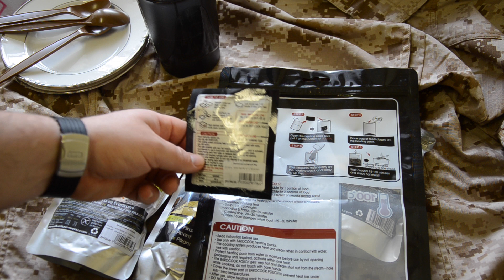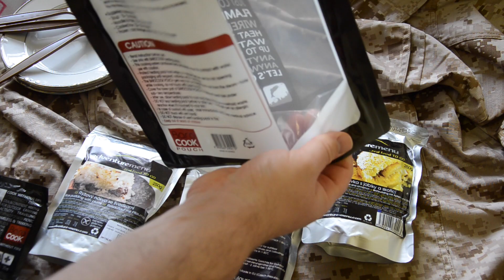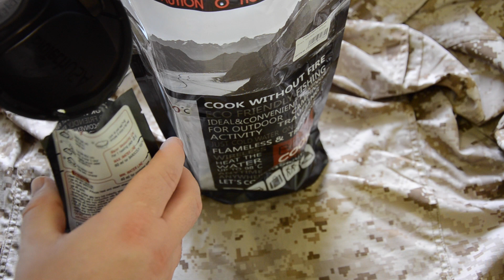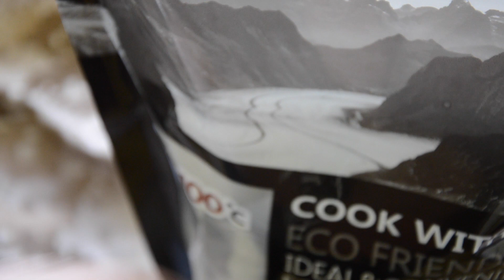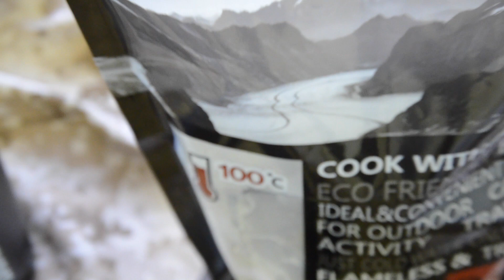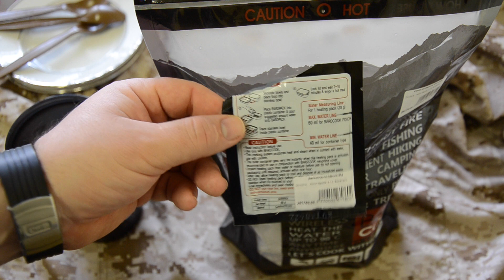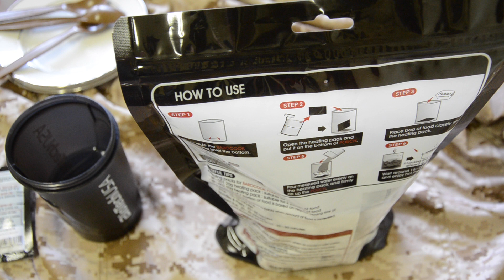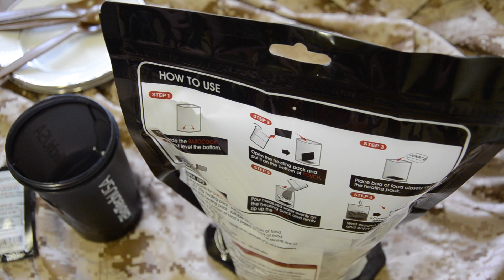Adventure menu bezplamenny ohrievac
Všetko pre airsoft Military vybavenie a výstroj pre profíkov i airsoft